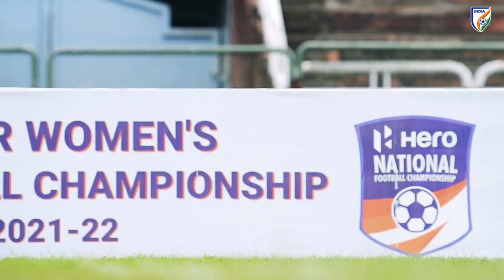Coaches Talk- Interview with Bembem Devi & Shradhanjali- Hero Senior Women's NFC 2021-22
Once teammates but now rivals: Bembem Devi and Shradhanjali Samantaray in different battles!